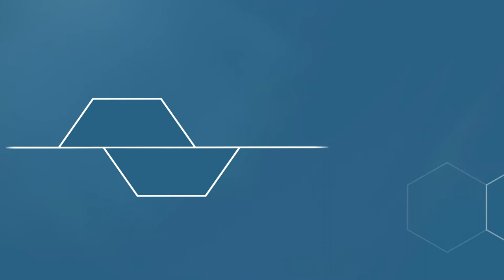M01V00 - Apresentação do Módulo [GovSP]